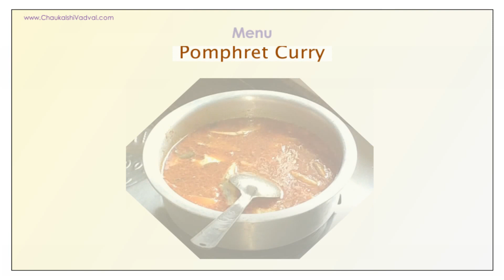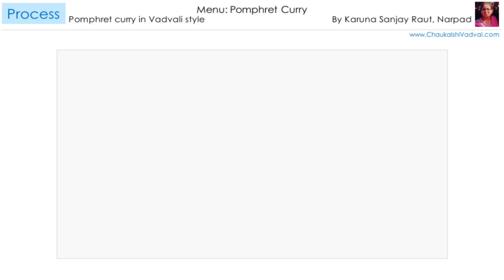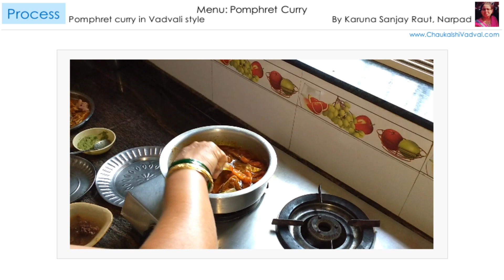Pomphret curry | Prepared by Mrs Karuna Sanjay Raut, Narpad, Dahanu, India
A delicious Pomphret curry prepared in Vadvali style. Best consumed along with steam rice.